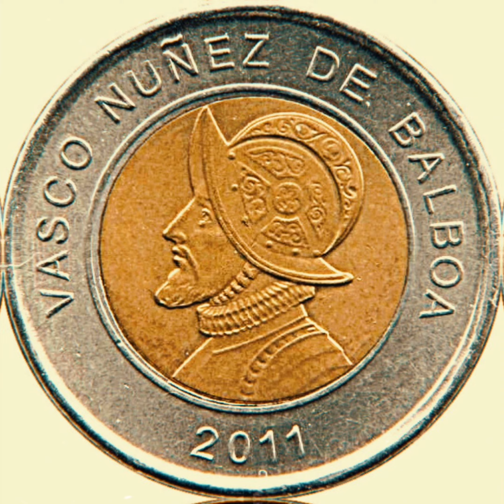26ar x Bizzy Banks Type Beat | Pana Colón [prod. RemmyBux]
Follow me on:
SoundCloud _ RemmyBux

More beats available at RemmyBux.com